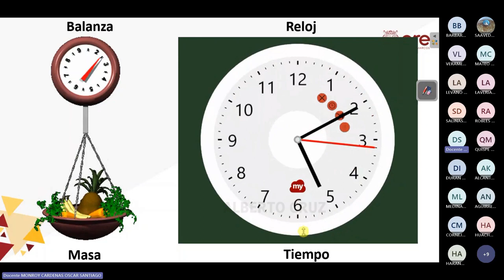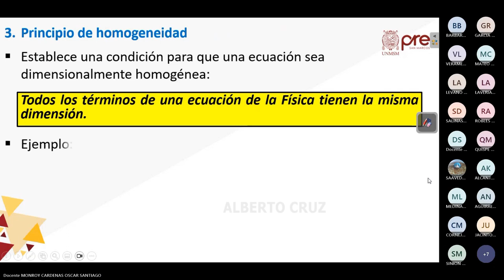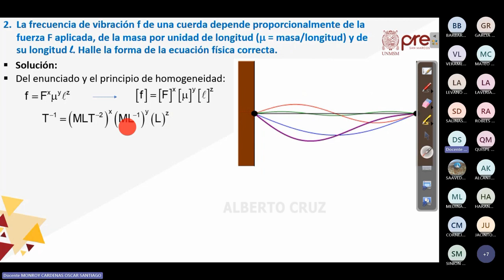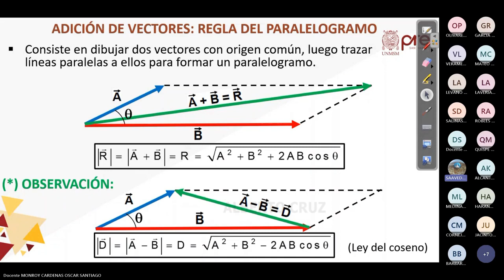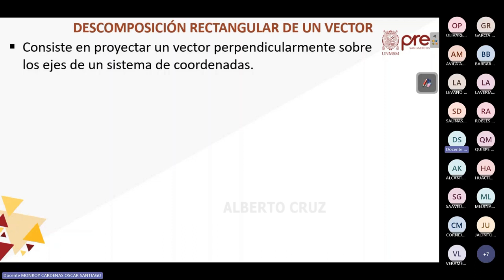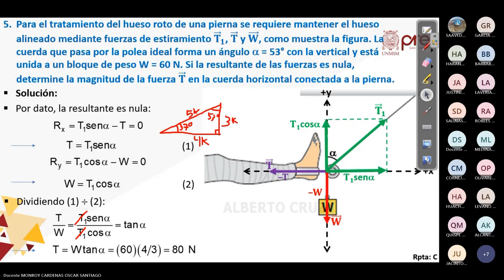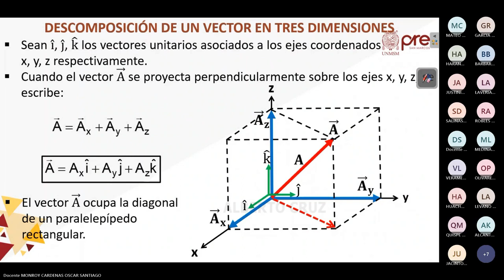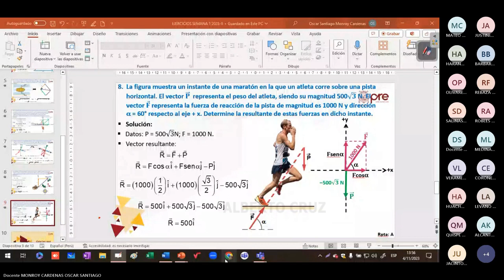Física Semana 01 - Pre San Marcos 2023 II (Nuevo Ciclo)📚🖥️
Semana 1
Ciclo: 2️⃣0️⃣2️⃣3️⃣ 2️⃣
📚Curso: Física
Profesor👨🏻‍🏫: Oscar Monroy.